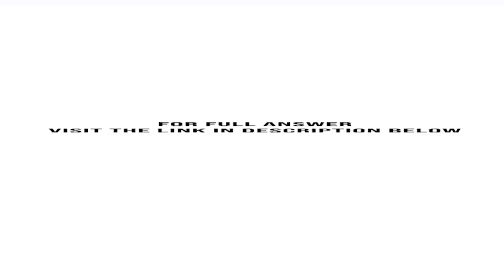The file CEO2013 includes the total compensation in millions for CEOs of 200 large public compani...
The file CEO2013 includes the total compensation (in $millions) for CEOs of 200 large public companies and the investment return in 2013. (Data extracted from "Millions by Millions, CEO Pay Goes Up," For total compensation: a. Construct a frequency